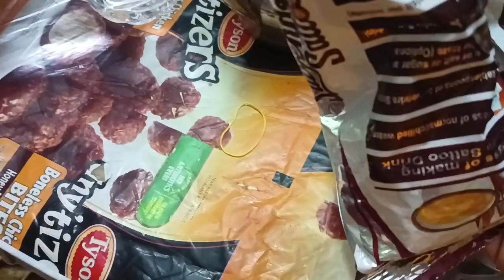বর মশাইয়ের ছুটি তাই দুপুরে হলো স্পেশাল রান্না 🍛🍖🥰bengalivlog